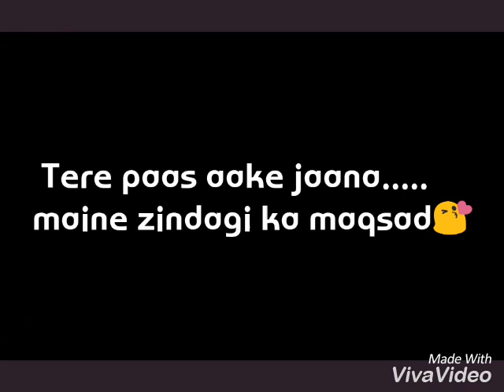satyamev jayate "Hindi" short lyrics video song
created by ani & alp creation
from viva video .